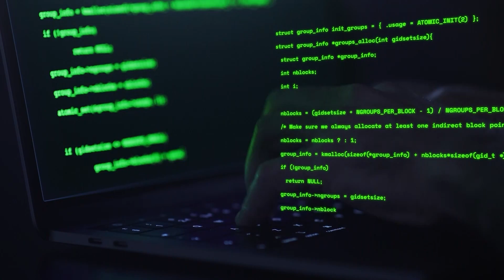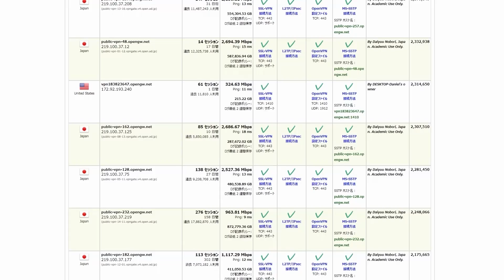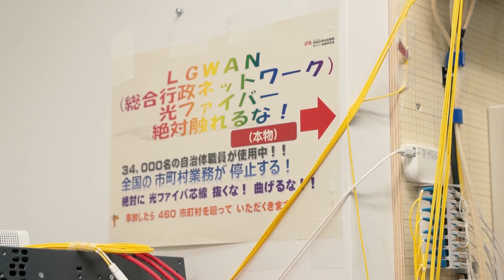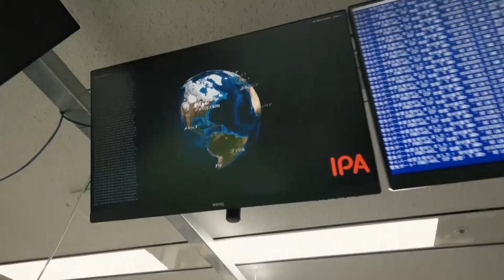The Motivations of a Genius Japanese Hacker_Channel JAPAN #2/2024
We interviewed with Daiyu Nobori, Director of the Cyber Technology Laboratory of the Information-Technology Promotion Agency of Japan(IPA), and a genius hacker who broke through the Internet shutdown by a authoritarian states using VPN Gate, about what is necessary for the next generation of computer systems and the foundation of AI. Take a look!